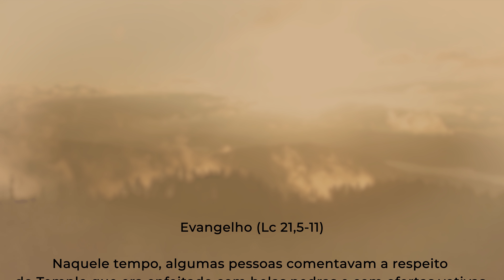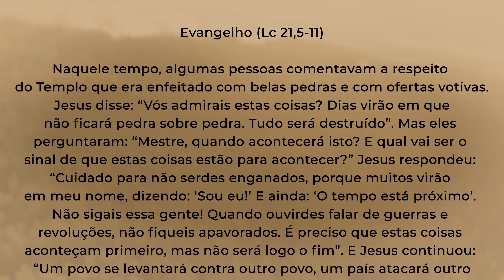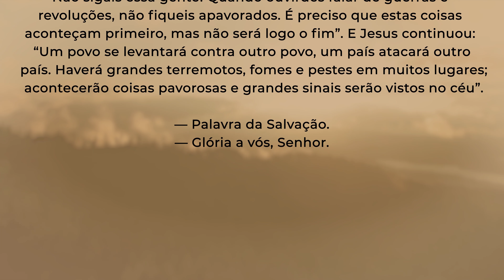Deus quer salvar a todos | Lc 21,5-11 | Padre Adriano Zandoná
Medite comigo o Evangelho de hoje que encontra-se em Lc 21,5-11.

Naquele tempo, 5algumas pessoas comentavam a respeito do Templo que era enfeitado com belas pedras e com ofertas votivas. Jesus disse: 6“Vós admirais estas coisas? Dias virão em que não ficará pedra sobre pedra. Tudo será destruído”. 7Mas eles perguntaram: “Mestre, quando acontecerá isto? E qual vai ser o sinal de que estas coisas estão para acontecer?” 8Jesus respondeu: “Cuidado para não serdes enganados, porque muitos virão em meu nome, dizendo: ‘Sou eu!’ E ainda: ‘O tempo está próximo’. Não sigais essa gente! 9Quando ouvirdes falar de guerras e revoluções, não fiqueis apavorados. É preciso que estas coisas aconteçam primeiro, mas não será logo o fim”. 10E Jesus continuou: “Um povo se levantará contra outro povo, um país atacará outro país. 11Haverá grandes terremotos, fomes e pestes em muitos lugares; acontecerão coisas pavorosas e grandes sinais serão vistos no céu”.